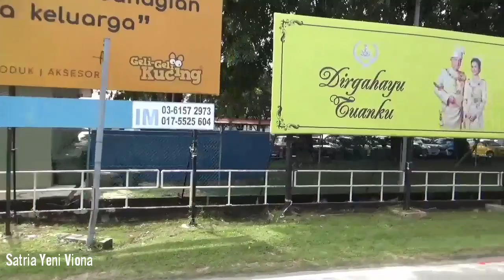SUASANA KOTA DI MALAYSIA ||| TAIPING PERAK.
Suasana kota di Malaysia,Kota Taiping.